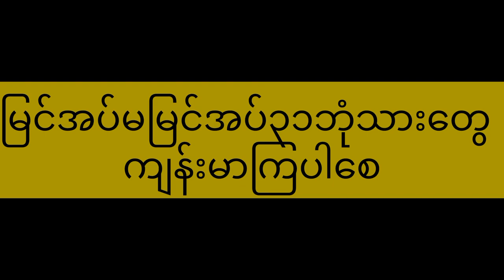ဆရာကြီးမင်းသိင်္ခပြောတဲ့သရဲအကြောင်း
ဘေကုန်ရကျိုးနပ်ပါစေမယ်။
မိတ်ဆွေတို့အကျိုးတစ်စုံတစ်ရာရရှိအောင်တင်ဆက်ပေးသွားမှာဖြစ်ပါတယ်။
photo-crd
video - crd